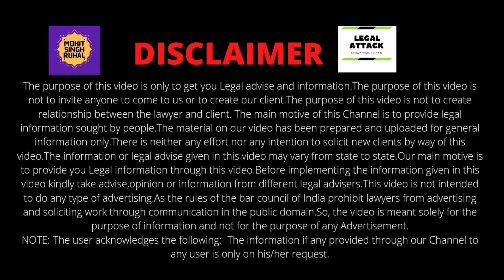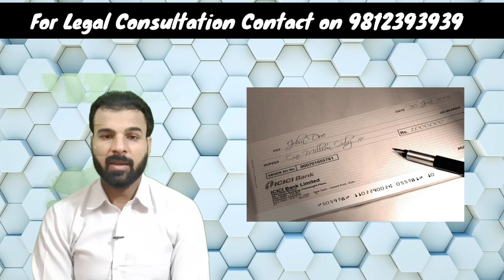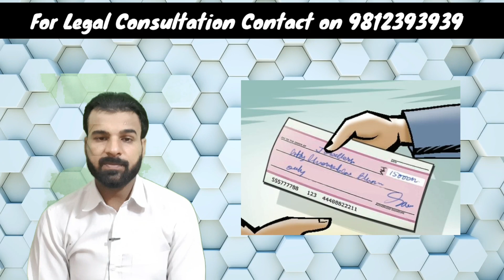How to Present a Cheque the Right Way - Avoid Cheque Bounce| Best way to Present Cheque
CRIMINAL CASES CATAGORIES:-👇

1. F.I.R. Cases.
2. Cheque Bounce Related Cases.
3. Domestic violence Cases.
4. Drugs Cases.
5. Maintenance Cases.
6. Arms Act Cases.
7. Information Technology Cases.
8. Motor Accident Cases.
9. Consumer Complaints.
10. Cyber Complaint Cases.
11. Vehicle Challan Cases etc.

CIVIL CASES CATAGORIES:-👇

1. Property Disputes.
2. Rent Cases.
3. Partition Cases.
4. Will Related Cases.
5. Claim Cases.
6. Motor vehicle claim Cases.
7. Amount Recovery Cases.
8. Matrimonial Cases.
9. Divorce Cases.
10. Service matter Cases.
11. Love Marriage Cases etc.

Mobile No:-.

You can also send your consultancy fees directly in Bank Account or through NEFT in account details given below:-
Name:- Mohit Kumar

*Kindly send me Screenshot after paying the above consultancy fee through above Payment modes on my WhatsApp No. and get your Consultation.*

 🙏🙏🙏(People only with genuine issues/problems kindly Contact)🙏🙏🙏

Note:- (This is not for the purpose of any Advertisement)